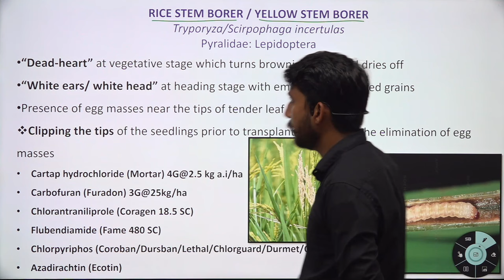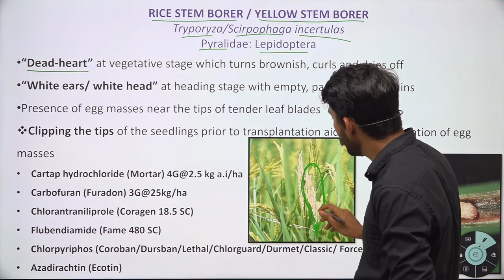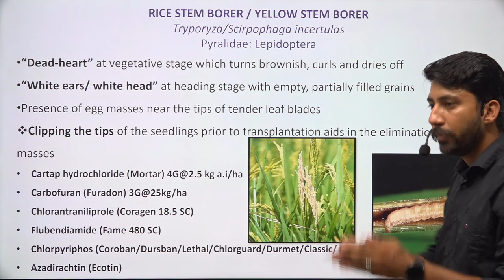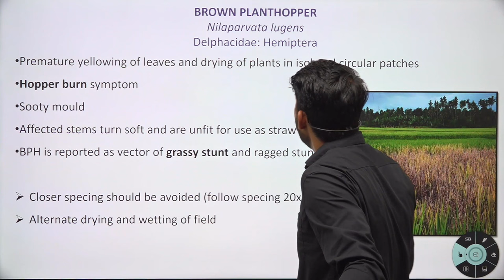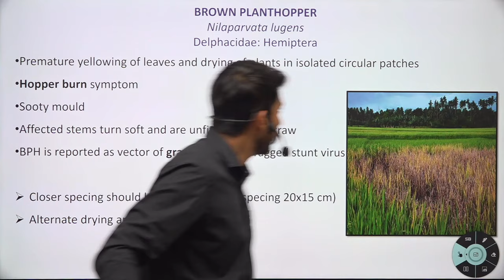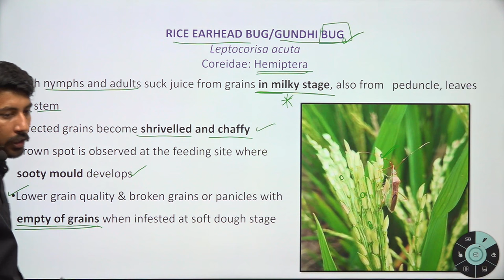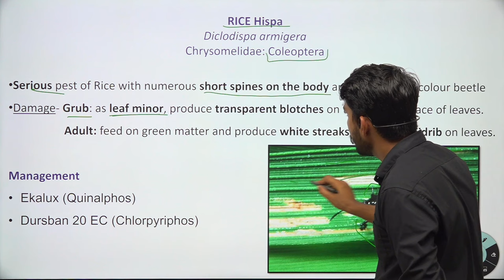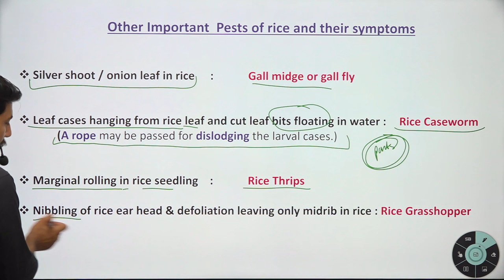Major Pest of Rice: Stem borer, leaf folder, Gundhi bug, BPH, leaf hopper, rice hispa etc